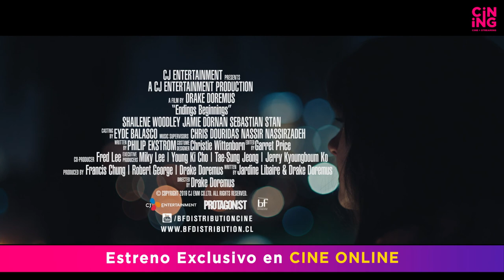Finales, Principios (Endings, Beginnings) - Huincha Cine Online - Argentina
Año:2021
Director: Drake Doremus
Elenco: Shailene Woodley, Jamie Dornan, Sebastian Stan

Sinopsis:
Película que cuenta la historia de una mujer de treinta y tantos años, que navega a través del amor y el desamor en el transcurso de un año. Su forma de enfrentar al dolor de una experiencia traumática reciente, le llevará a encontrar la esperanza en los lugares más sorprendentes.